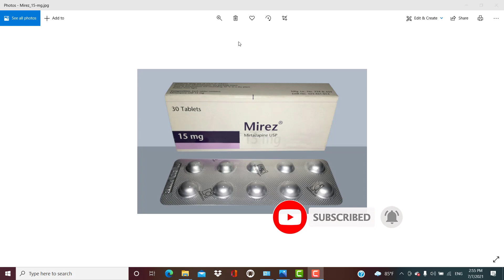Mirez | Tablet | 7.5 mg and 15 mg | Healthcare Pharmaceuticals Ltd | Mirez কীসের ঔষধ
নিচে Tablet Capsule এর কার্যকারিতা, সেবন পদ্ধত্তি বা মাত্রা , পার্শ্বপ্রতিক্রিয়া, সম্পর্কে VIDEO এর লিংক দেওয়া আছে । আপনারা চাইলে দেখে নিতে পারেন : Alcet 5mg Tablet